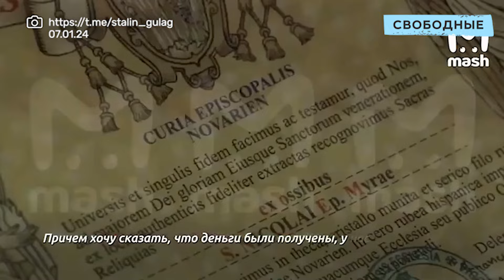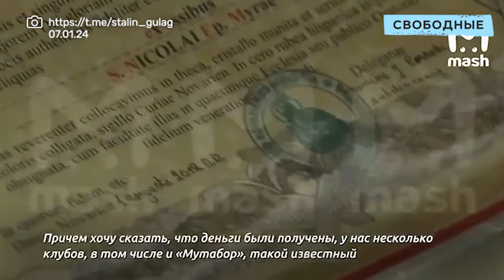Голая вечеринка в «Мутаборе»: штрафы, задержания и отмена на ТВ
Сегодня, 10 января, Лефортовский суд Москвы приостановил работу московского клуба «Мутабор» на 90 суток
Суд признал ООО «Арт центр» (владелец торговой марки «Мутабор») виновным в нарушение санитарно-эпидемиологических требований.

Три недели назад именно в этом клубе состоялась «почти голая» вечеринка Анастасии Ивлеевой. Большинство  гостей принесли публичные извинения за участие в мероприятии. Но это не помогло избежать разного вида санкций: Лолиту и Филиппа Киркорова вырезали из новогодних телепередач, а у певицы Анны Asti грозятся отобрать недавно приобретенное российское гражданство. Самого обсуждаемого из гостей, рэпера VACIO, задержали спустя несколько дней после вечеринки. После отбытия 15 суток, исполнителю вручили повестку и присудили еще 10 суток ареста. И это далеко не всё.

«Свободные» рассказывают, кого и как наказали после вечеринки в «Мутаборе».

* Движение ЛГБТ признано экстремистским и запрещено в РФ.